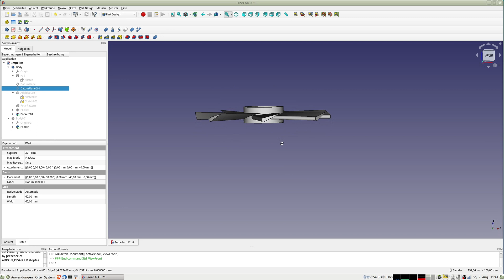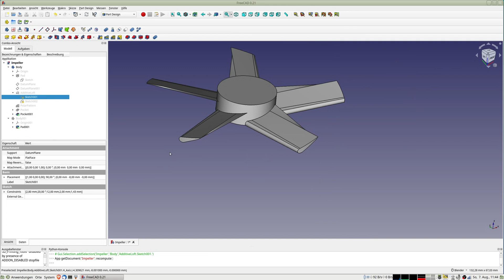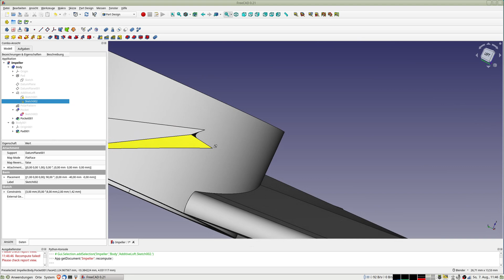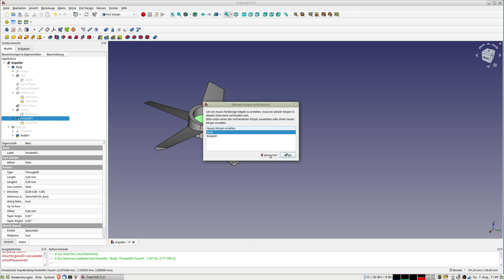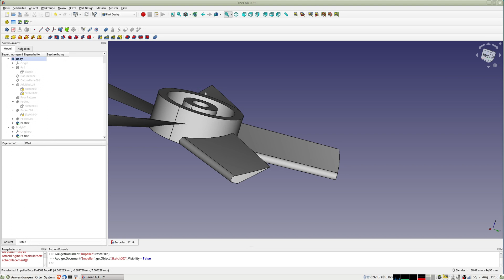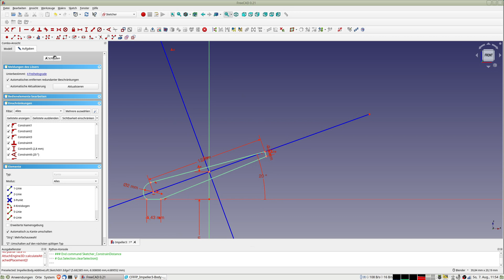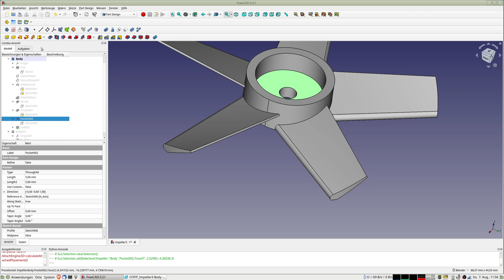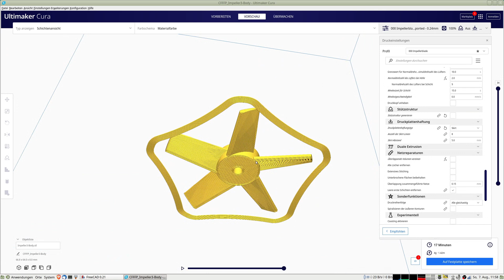FreeCAD - Impeller-Läufer, fertig für das Backen!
Der Impeller-Läufer benötigte noch ein paar Änderungen. Der Druck mit Support war nicht erfolgreich, da die Oberfläche stark unter dem Support gelitten hat. Nun steilere Flügel, weniger Flügel, so konstruiert, dass sie ohne Raft auf dem Druckbett Halt finden sollten.
Das Salz für das Backen ist schon in einem Tefal Rondo zu einer Art Puder-Salz zerkleinert worden, in dieses Salz wird der Flügel eingelegt und dann im Backofen gebacken. Das Salz sorgt dafür, dass die Form erhalten bleibt, auch wenn sich die Schichten durch das teilweise Aufschmelzen verbinden.
Die Temperaturen und Zeiten muss ich mir noch überlegen, ich schau mir da noch mal ein Video an, da hatte jemand druckfeste Behälter auf diese Weise erzeugt.